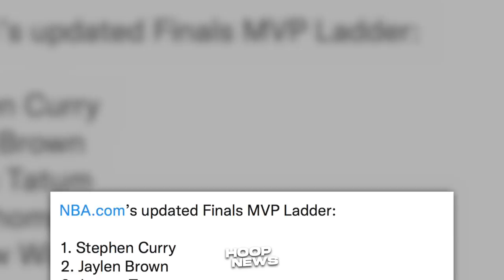Lagot! Bad News Sa Lakers Kay Anthony Davis! Curry Sure Finals MVP! Ja Kontrata! Sikreto Ni Poole!